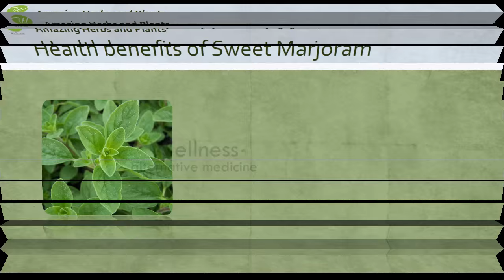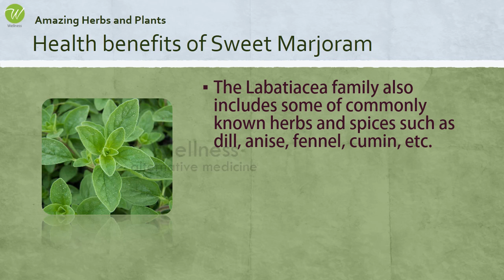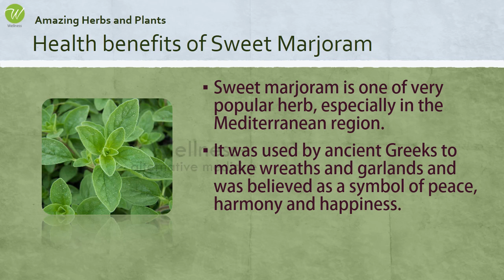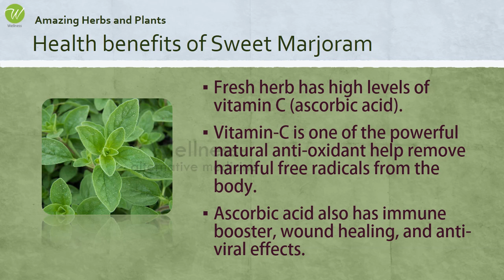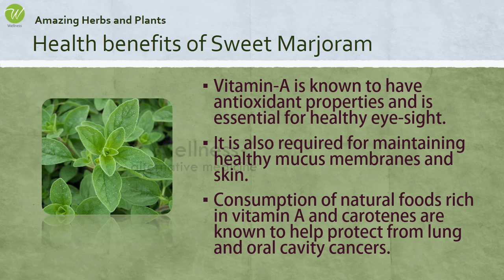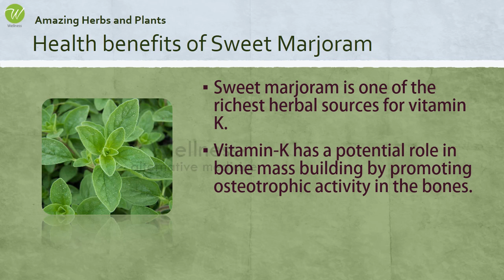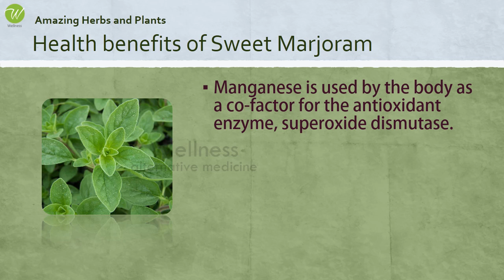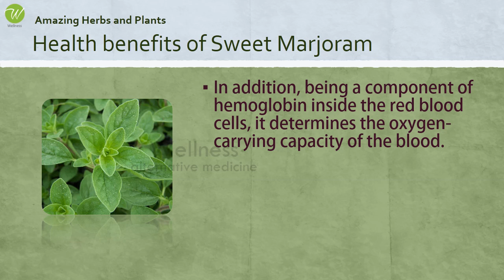Sweet Marjoram Health Benefits - Health Benefits of Sweet Marjoram - Amazing Herbs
Sweet marjoram, also known as knotted marjoram, is one of the most popular Mediterranean herbs grown for its culinary and medicinal values since ancient times. It has delicate sweet-flavor, and subtle pungent (spicy) taste; comparatively gentler than oregano (Origanum vulgare).

Sweet marjoram is one of very popular herb, especially in the Mediterranean region. It was used by ancient Greeks to make wreaths and garlands and was believed as a symbol of peace, harmony and happiness.

The herb contains many notable phyto-nutrients, minerals, and vitamins that are essential for optimum health and wellness.

Marjoram herb carry good amount of minerals like iron, calcium, potassium, manganese, copper, zinc and magnesium. Potassium is an important component of cell and body fluids, which helps control heart rate and blood pressure. Manganese is used by the body as a co-factor for the antioxidant enzyme, superoxide dismutase.

WELLNESS
Alternative Medicine